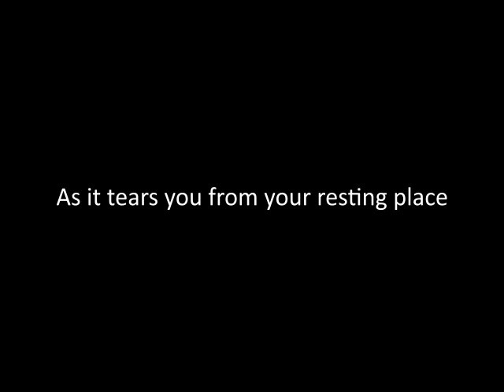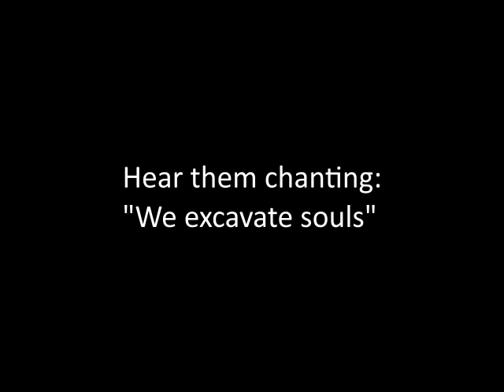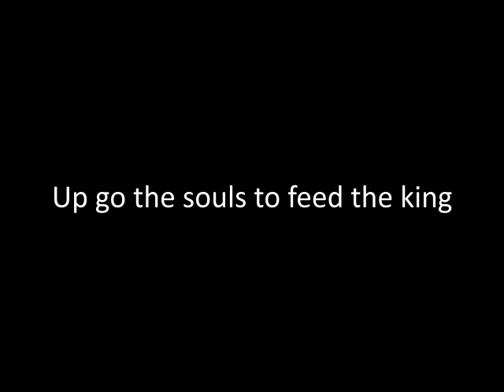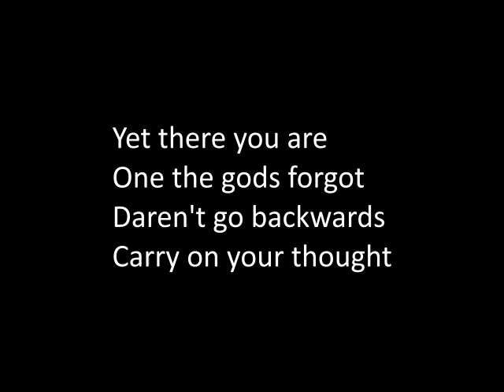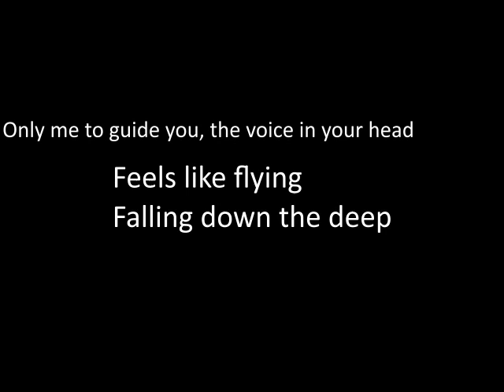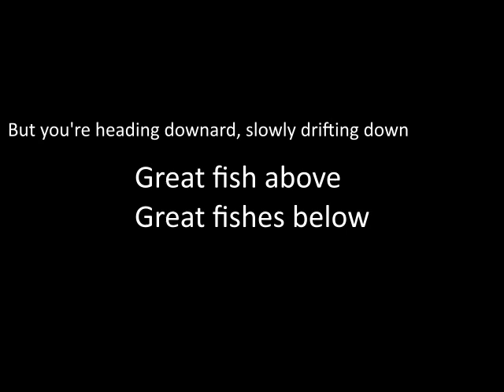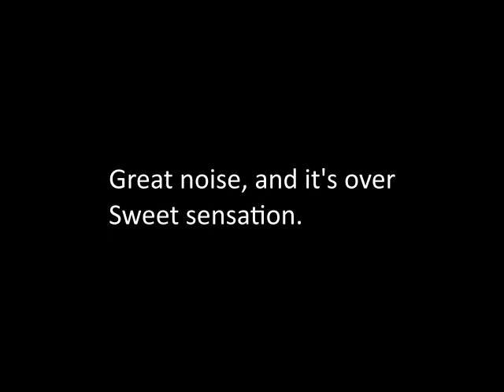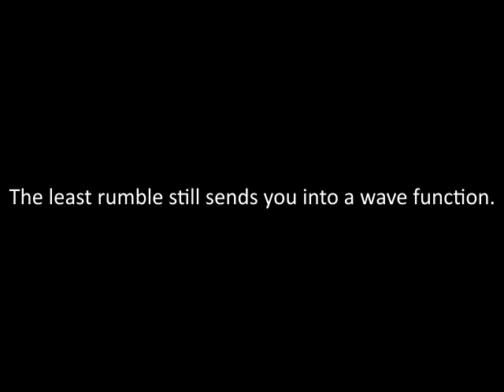Sunsetters: We Excavate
song by j.d. and based on melody by l.t. lyrics by both.

We Excavate is the Sunsetters' third album, and it's a synth-and-bass-heavy proggy journey to the bottom of the sea!
The third song is the title track, where gods feed and the ocean begins!